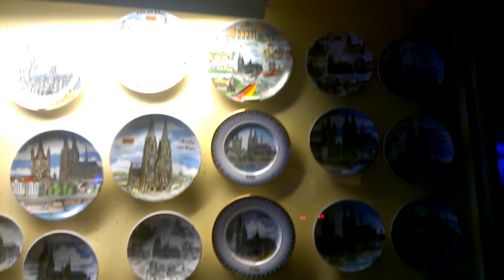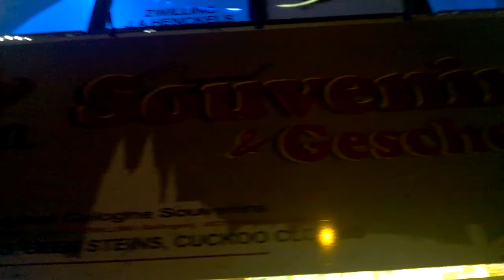Cologne I Köln I Кёльн